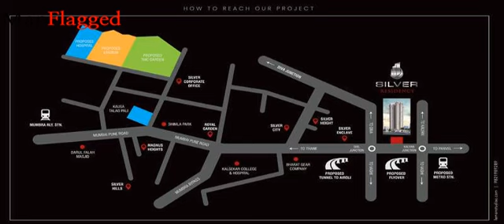Navi Mumbai | Sliver Residency:Silver Line Building And Construction Llp:Diva, Thane | MapFlagged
📚 Video Chapters:
0:00 Project Introduction
0:10 Project Price
0:45 Project Name
0:50 Project Address
0:55 Project Description
1:05 Project Amenities
1:10 Project Builder Description
1:15 Project Key Places
1:20 Subscribe to MapFlagged!

📣 Following is the detail of Sliver Residency, a project by Silver Line Building And Construction Llp:
Silver Line Building And Construction LLP is a leading player in Mumbai real estate industry. Everyone dreams to have their own home & they help many of them to make their dreams come true. They build each home painstakingly, with focus on Quality, Useful detailing & ensure Value for money. They desire to earn people's trust and confidence while they create whenever they launch their new product and services.

💰 Sliver Residency : Diva, Thane, India with the price structure:
2 BHK at 73L-1.15Cr having area 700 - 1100 sq.ft
1 BHK at 40L-70L having area 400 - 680 sq.ft

🏥 Nearest Hospitals to this Project:
Raigad Pashu Vidykiya Hospital
Government Hospital Vangani
Shri General Hospital & Ati Dakshata Vibhag
Kshitij Hospital
Sai Hospital

✒️ Nearest Schools to this Project:
Z P Urdu School
Z.P. School-2
Mahatma Vidya Mandir
Shemrock Primary Vangani
Mahatma Phule Shishu Mandir

🍕 Nearest Restaurants to this Project:
Hotel Maratha Mutton Khanaval
Aditya Dhaba
Aniket Dhaba
Rj Bikaner Sweets
Gargi Mahila Bachat Gat Vangani

🚃 Nearest Train Stations to this Project:
Railway Station-Jummapatti
Badlapur Railway Station
Neral Railway Station
Aman Lodge Railway Station
Shelu Railway Station

🏬 Nearest Shopping Malls to this Project:
Ashmat Amjad Naje Hoom Goods
Sai Shopping Center
Guru Sadan Complex Shivaji Chawk Kulgaon Badlapur E
Neha Collection
Sanskar Complex

🌼 Nearest Parks to this Project:
Garden
Chhatrapati Shivaji Maharaj Bal Udyan
Nani Park
Nanasaheb Dharmadhikari Udyan
Bharatratna Dr. Babasaheb Ambedkar Udyan

🎥 Nearest Movie Theaters to this Project:
Star Big Cinema Ambarnath
Miraj Cinemas
Nova Cinemas
Devpka Lokhande Hall
Narayan Cinema

☕ Nearest Cafes to this Project:
Cafe Chokolonda
Tag Cafe
Cafe Skylight
The Maratha Cafe
Palavi Cafe

🏢 Nearest Stores to this Project:
Rajbhar Flower Shop
Sai Samarth Traders
Sanskruti Security Services
HD Sports
Shobha Beer Shop

➕ Nearest Doctors to this Project:
Ayesha Clinic
Dr. Nilesh Vibhute Clinic
Paras Knee Speciality Center
Dr Lal Pathlabs
Dr Neeta Patil Foundation